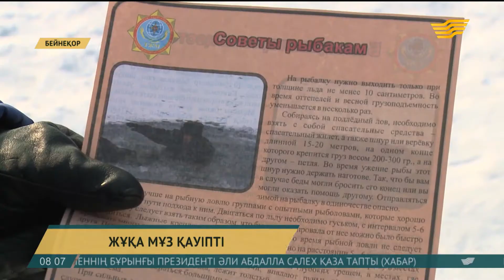ТЖД: Қазір мұз үстінде балық аулау өте қауіпті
Қыс мезгілінде балық аулағанда абай болыңыз. Осындай хабарламамен Төтенше жағдайлар департаменті қызметкерлері насихаттау жұмыстарын бастап кетті.

Айтуларынша, өзен-көлдердің бетін түзген мұз қабаты тым жұқа. Сондықтан адамдар асығыстық танытып, бұл мәлімдемеге немқұрайлы қарамауын ескертеді.

Қазір Есіл өзенінің жағалауында күшейту жұмыстары жүргізіліп жатыр. Құтқарушы мамандар тәулік бойы өзен айналасын бақылауда ұстайды.

Эльдор Райымбеков, Астана қаласы ТЖД төтенше жағдайларды жою бөлімінің бастығы:

– Кейбір жерлерде мұздың қалыңдығы төмен. Осы Астана қаласының балықшыларына, Астанаға келген қонақтарға біріншіден, балық аулауға шығатын кезде құтқару қызметіне хабарлап, білу керек. Және ауа райының беріліп жатқан хабарламаларын назарда ұстау керек. Сондықтан қазір мұз үстінде балық аулау өмірге қауіпті.